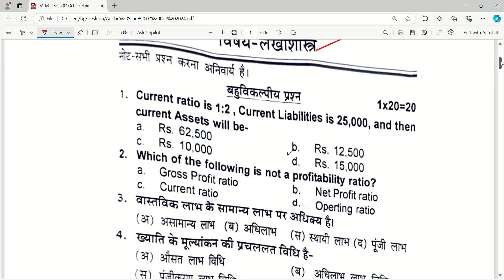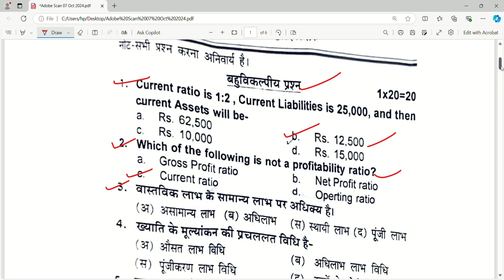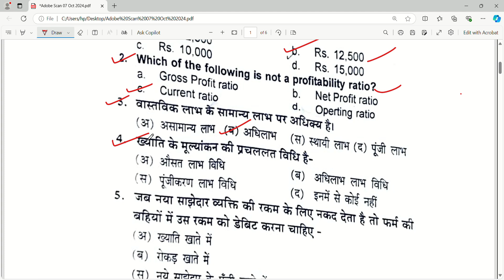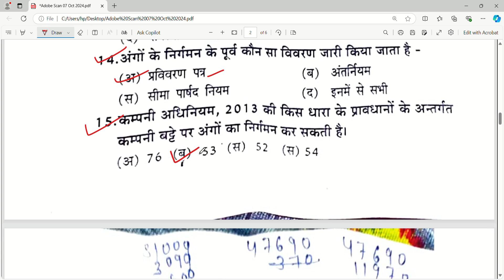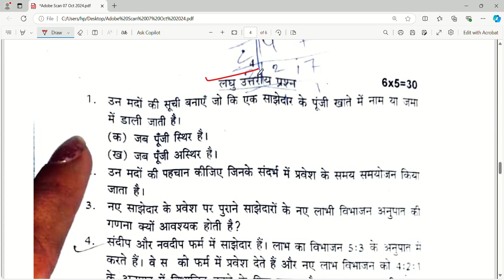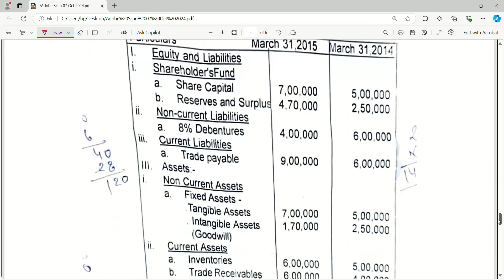class 12th accountancy RM code half yearly paper full solution 2024-25/up board commerce imp 2024-25